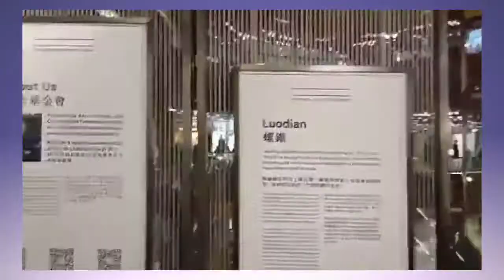PART 2 GALA AT K11 MUSEA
inside the mall of k11 musea